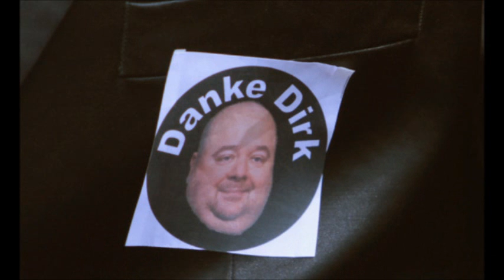Dirk Bach R.I.P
Du warst der Beste :'(